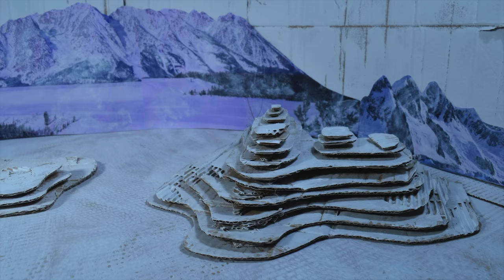Bontje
Een korte stop motion film met een boodschap, vanuit mijn hart gemaakt.

'Don't treat others the way you don't want to be treated'.